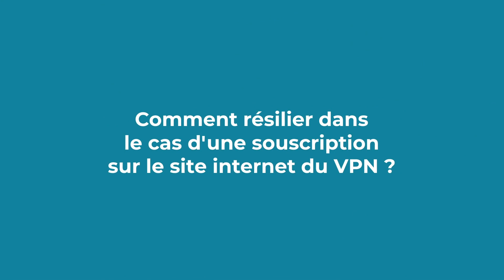Comment résilier son abonnement à un VPN ?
Pour résilier, il faut généralement se rendre sur l'espace client du VPN en question.